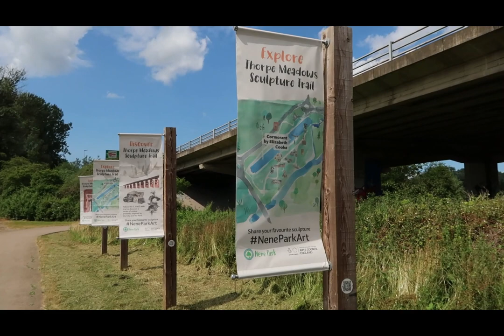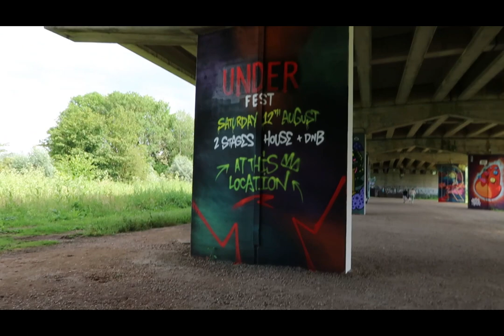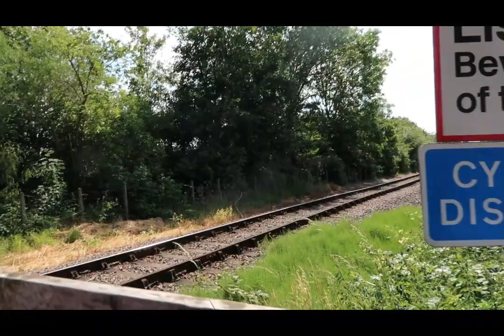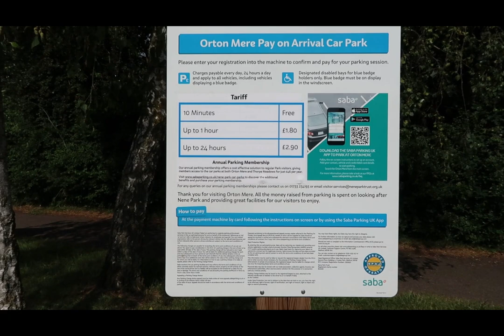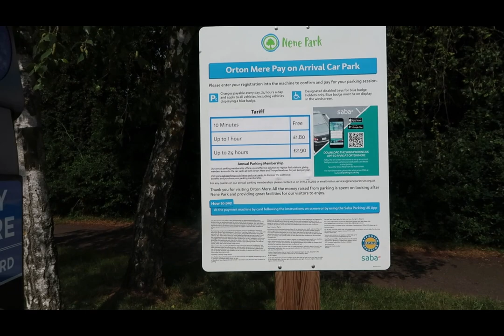Nene Park, Peterborough England. Ang ganda ng park. British - Filipino couple.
Nene Park is a large area of parkland to the west of Peterborough and is the region’s favourite place to get outdoors and enjoy nature. Nice place for walking/jogging/biking and bonding with family having picnic. @RubySampson